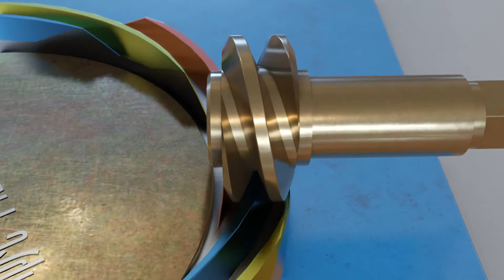Mechanism | Worm and Face Gear Drive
Worm and Face Gear Drive Mechanism